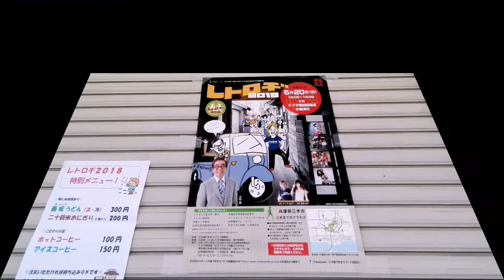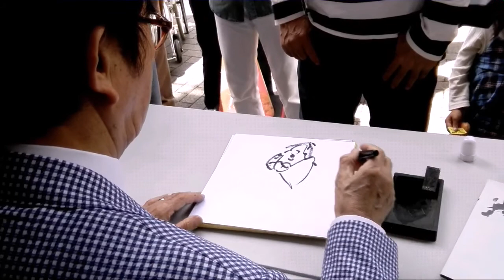レトロヂ２０１８＾大村崑サイン会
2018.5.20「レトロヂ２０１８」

86才元気ハツラツ崑ちゃん！
今、ライザップに通ってる！
ポスターに昔の写真を使われて
今と比べてごらんと言ってます。

この動画の権利者「大村崑」より許諾を得ての投稿です.

◆ショップ①.

◆ショップ②.

大村崑 大村昆 昆ちゃん 崑ちゃん 頓馬天狗 とんま天狗 トンマ天狗 やりくりアパート 番頭はんと丁稚どん 昆松 崑松 日清ちびっこのどじまん ちゃりんぼ兄弟 なつか なつかし なつかしい 懐か 懐かし 懐かしい 昔 CM コマーシャル 元気ハツラツ オロナミンＣ ホーロー看板 琺瑯看板 昭和レトロ ALWAYS 三丁目の夕日 ３丁目の夕日 ひよっこ まんぷく 昭和３０年代 昭和三十年代 ミゼット MIDGET ナメラ商店街 てるてる家族 お宝 秘蔵 映像 当時 幻 伝説 出演 ゲスト 投稿 動画 ムービー Movie Channel VIDEO VTR レア レトロ チャンネル ユーチューブ 貴重 奇跡 発掘 希少 稀少 Rare ライザップ RIZAP 平成３０年 三木市 レトロヂ 思い出

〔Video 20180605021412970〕